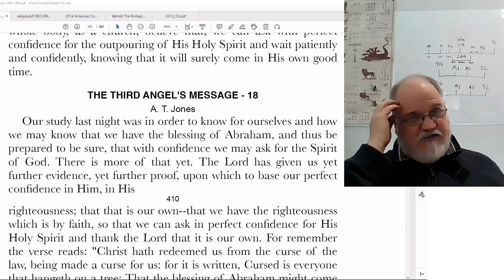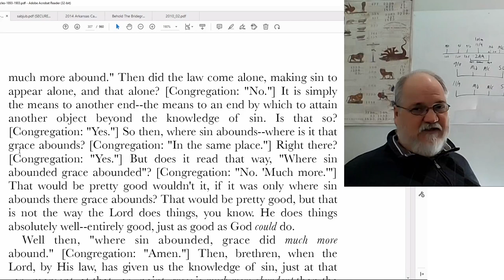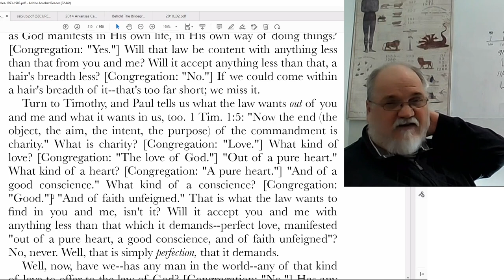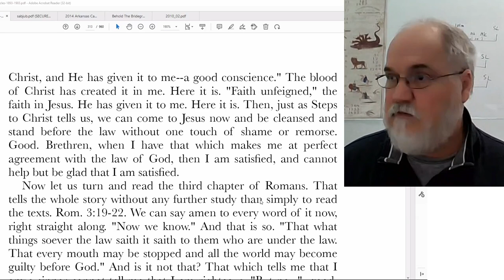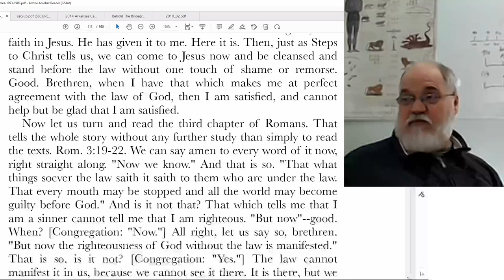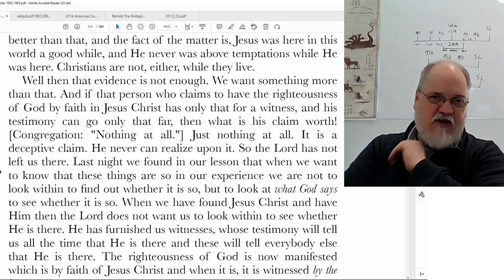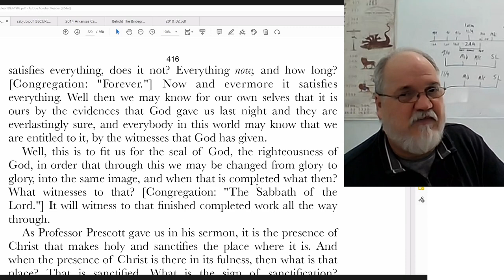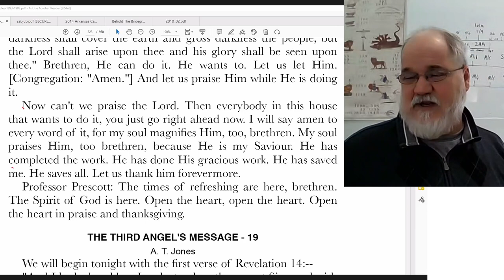2023 02 03 Three Angels Messages Part 33 - Theodore Turner